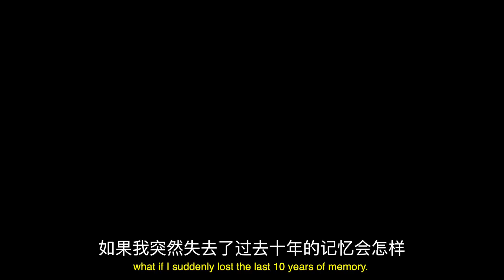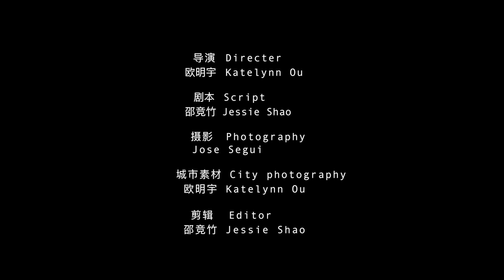我和伦敦 | 年轻时住过的地方，会跟着你一辈子 | Images in London | 你好竹子